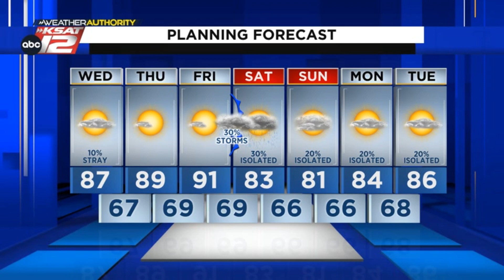Partly cloudy skies today, with warm and humid conditions.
More quiet weather tomorrow, before rain returns by late Friday.